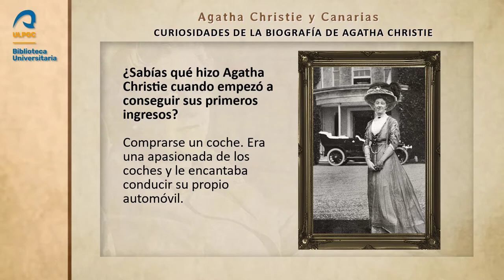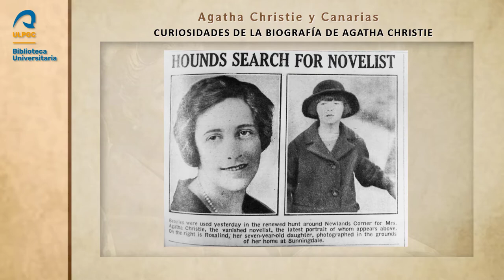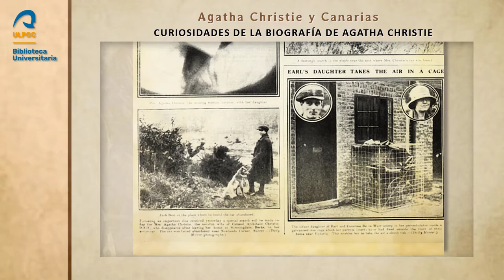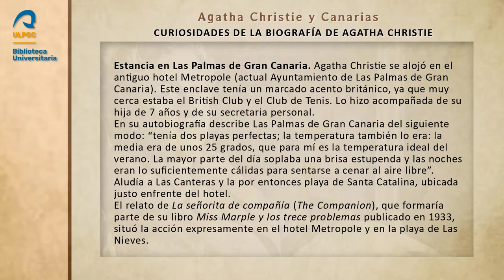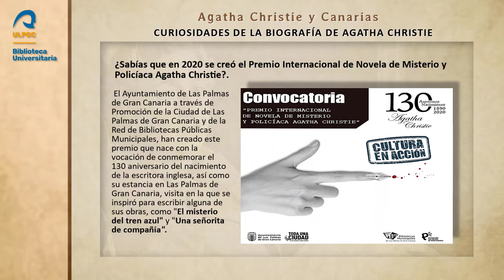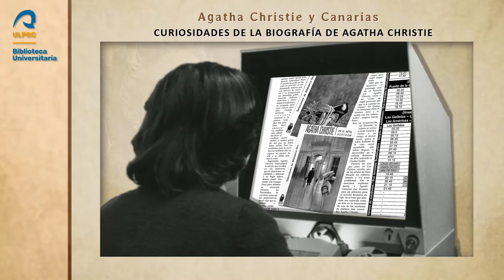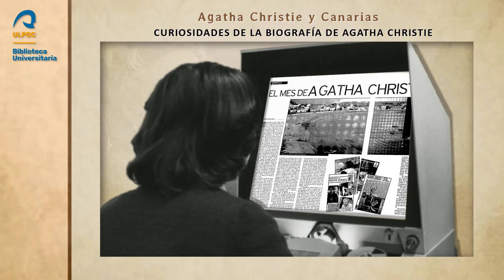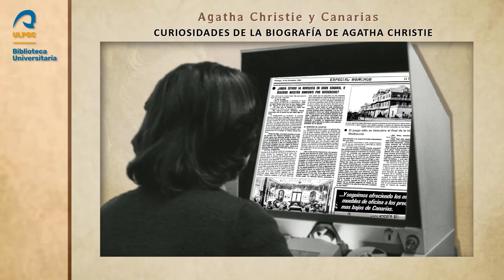Agatha Christie y Canarias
Curiosidades de la biografía de  Agatha Christie.
Universidad de Las Palmas
Biblioteca Universitaria